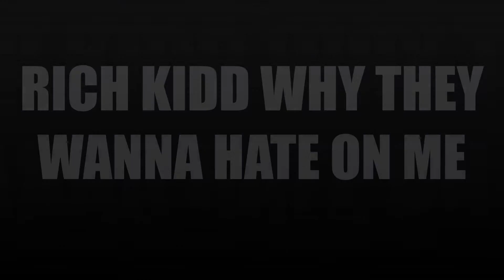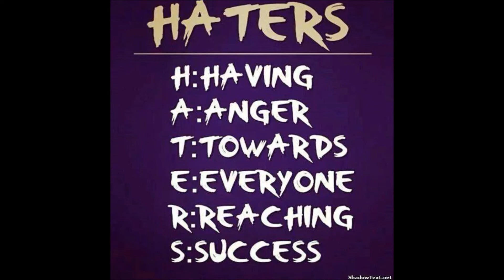RICH KIDD WHY THEY HATE ON ME VISUAL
HATE ON ME VISUAL